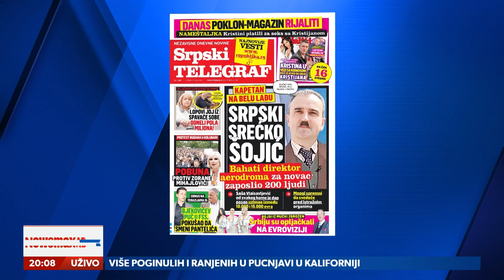Da li će i Zorana za Nebojšom